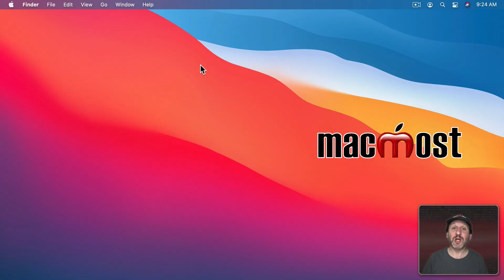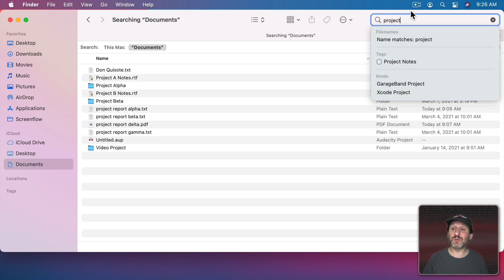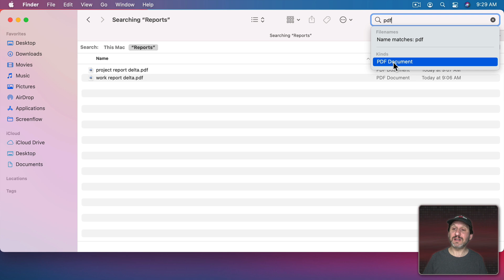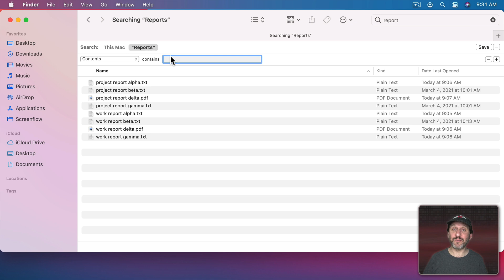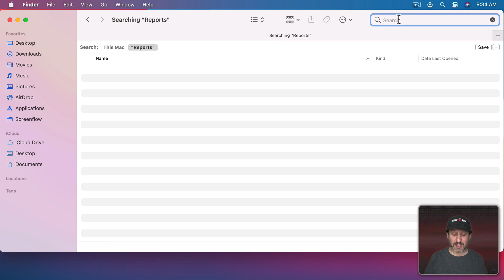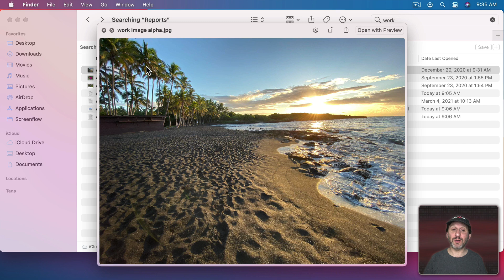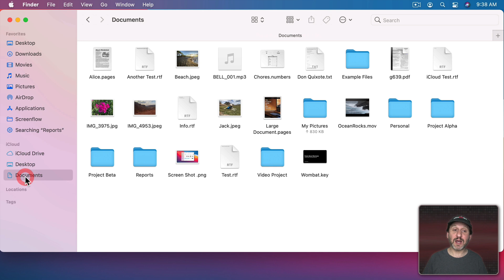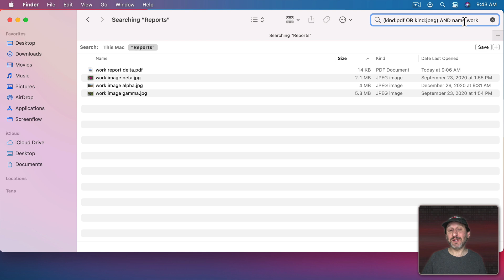Mac Basics: Searching For Files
Learn how to search for files in the Finder. You can simply search for words in the names or contents of files, or perform more complex searches in specific locations and for dates, file types and other criteria. Lots of advanced tips too.